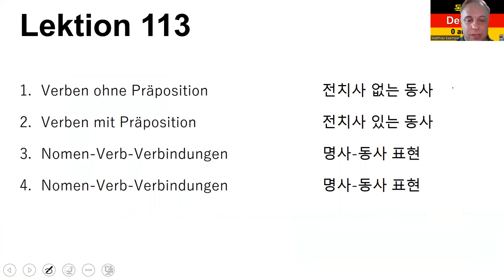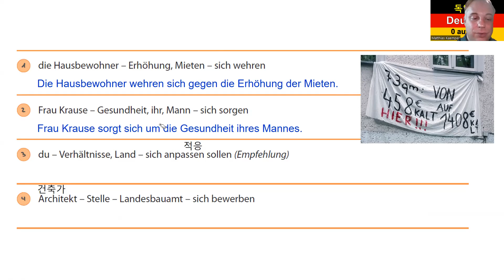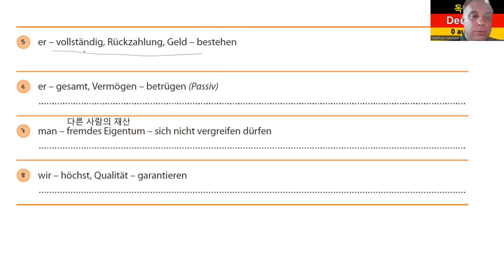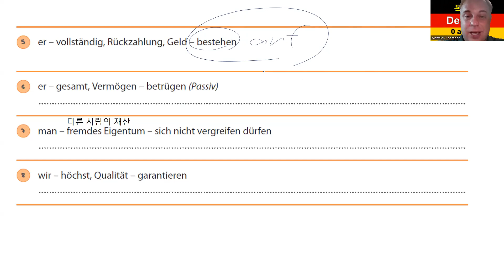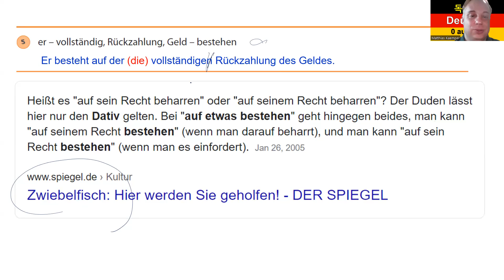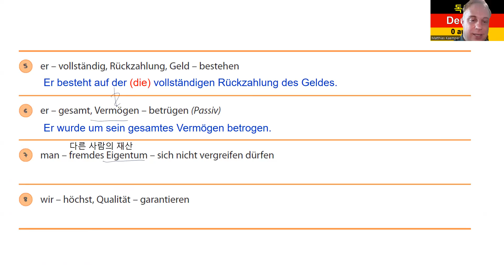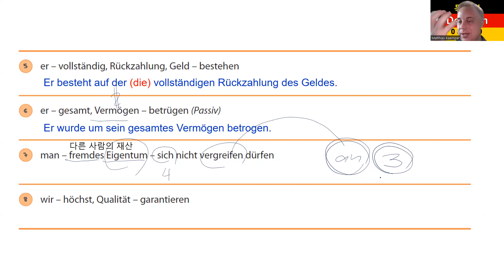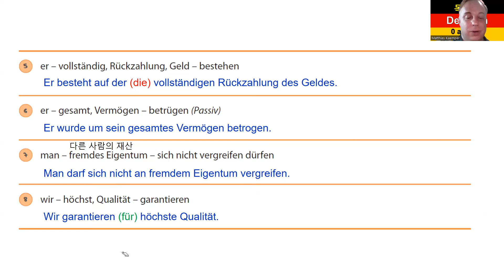독일어 상급 4 Lektion 113 전치사 있는 동사 (Verben mit Präposition) 1152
독일어 상급 4 Lektion 113 전치사 있는 동사 (Verben mit Präposition)

8권 7만 원: 초급1-4, 중급1-4
4 권 4만 원: 초급1-4

감사합니다.

Matthias Kämper